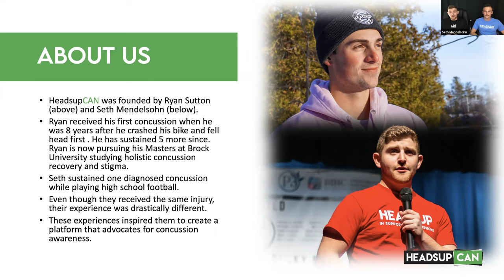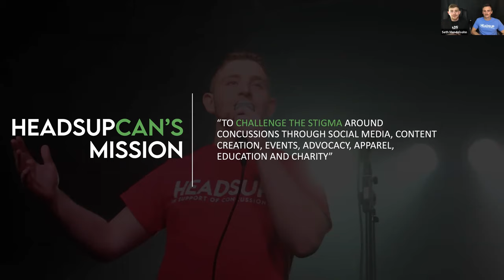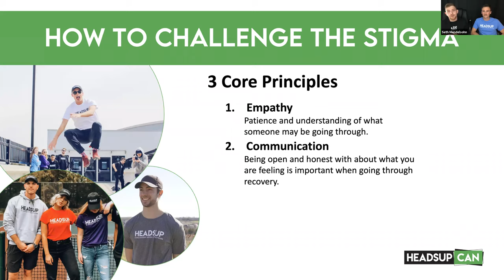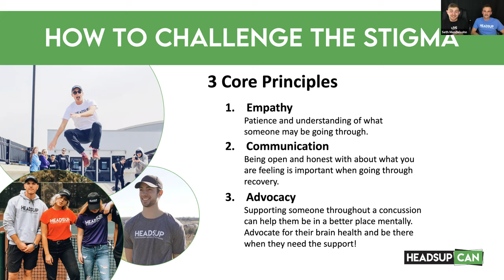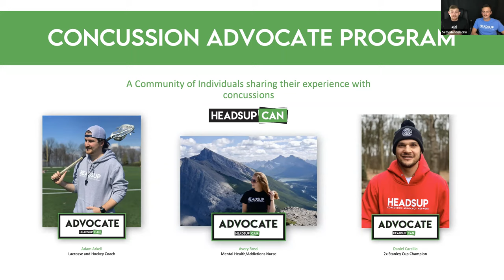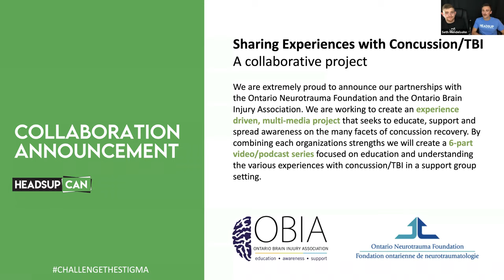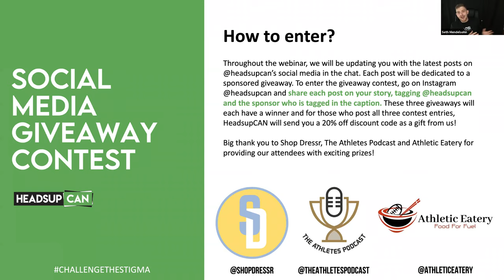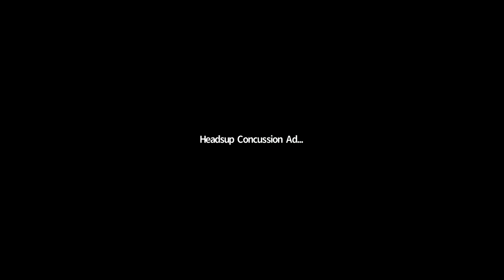HeadsupCAN Concussion Webinar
On September 23rd, 2020 HeadsupCAN hosted a Concussion Webinar with industry experts and professional/amateur hockey players to bridge the gap in communication and understanding of this "Invisible Injury".

The first panel looked at the holistic approach to concussion recovery and featured Keith Yeates (Executive Chair of the Canadian Concussion Network), Stephanie Cowle (Director of Knowledge Translation, Parachute Canada), Natasha Wilch (Owner of Symphony Rehabilitation) and Stephanie McFarland (Occupational Therapist and Project Lead at Holland Bloorview Concussion Centre).

The second panel looked at challenging the stigma surrounding concussions in sport and featured Daniel Carcillo (2x Stanley Cup Champion, owner of Made Plant Health), Paul Rosen (3x Paralympian, 2006 gold medalist in sledge hockey) and Molly Tissenbaum (Former Harvard Women's Hockey team goalie, analyst at Sports Innovation Labs).

There was a lot of valuable insight from these discussions, and we look forward to putting together more events like this that brings the conversation of concussions to you!